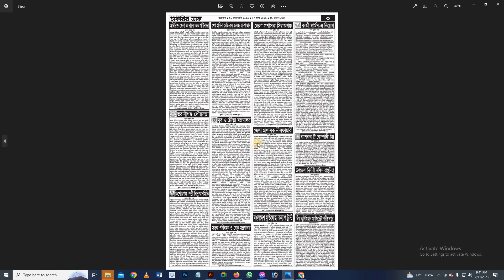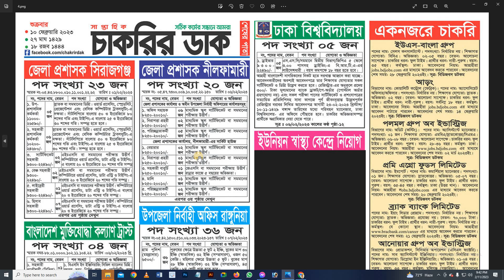সাপ্তাহিক চাকরির ডাক 😏 ১০-০২-২০২৩ ইং রোজ শুক্রবার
আমাদের চ্যানেলটি সাবক্রাইব করে পাশে থাকবেন